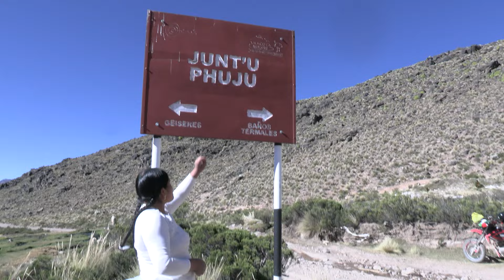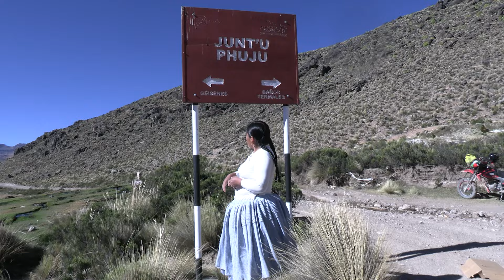hoy nos fuimos al valle de geiseres en Candarave